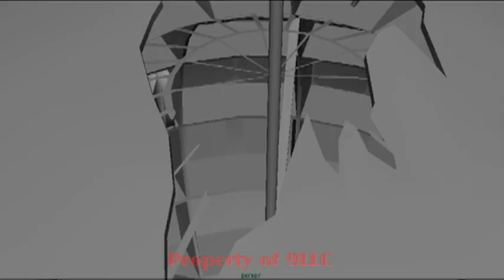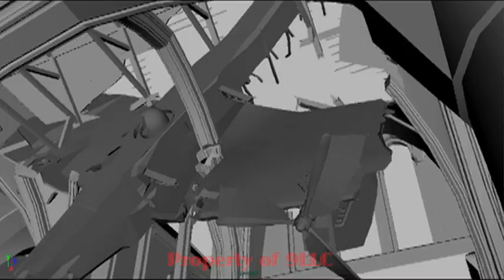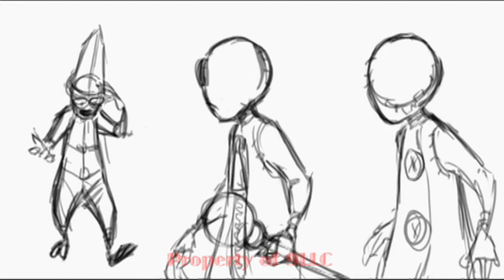9 (2009) - Deleted Scenes Collection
9 (2009) - Deleted Scenes Collection